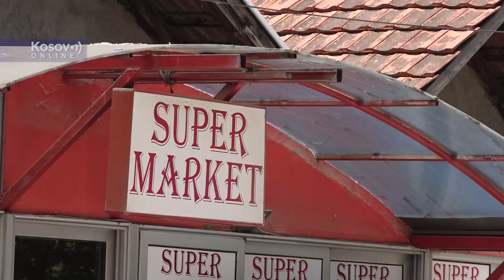Gračanica, Godinu dana nakon zabrane uvoza robe iz Srbije